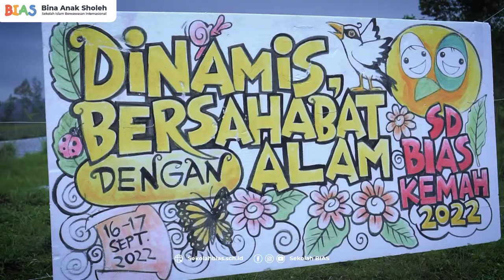CAMPING SERU SD BIAS DI TERAS MERAPI | Sekolah BIAS Yogyakarta